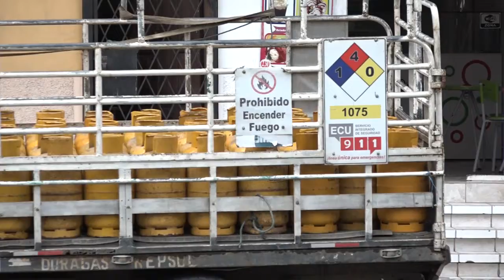DENUNCIAS POR FALTA DE GAS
Persiste el malestar por la falta de gas en las bodegas autorizadas. Varias personas denuncian que en ocasiones deben recorrer varias bodegas para conseguir las bombonas.